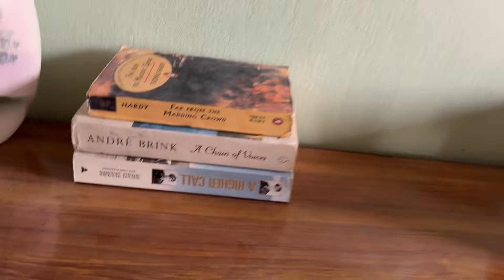ZPKB shooting in the room of Dr. Nofil || Exclusive Behind the camera scenes of Zard Patton ka bunn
Zard patton ka bun drama of hum tv shoot in dr. Nofil’s room how it comes possible in the village you’re going to watch behind the camera scenes of room & set of zard patton ka bunn of Hum tv